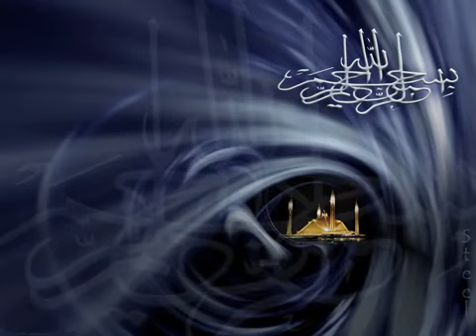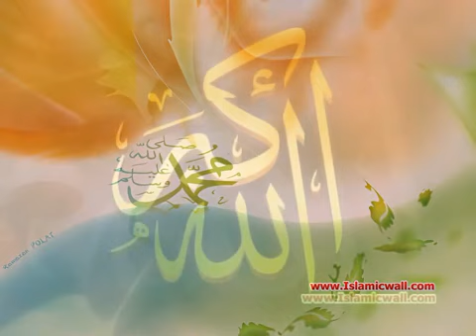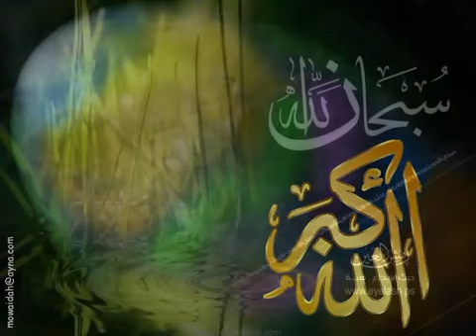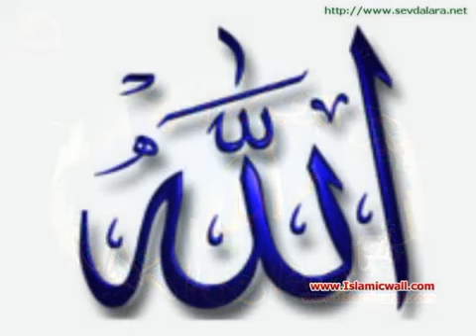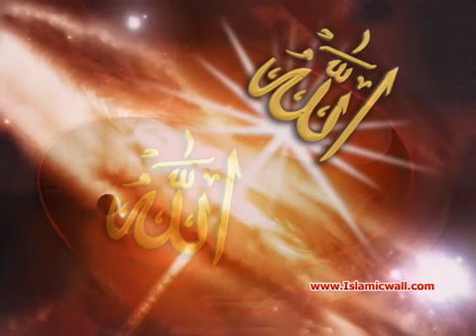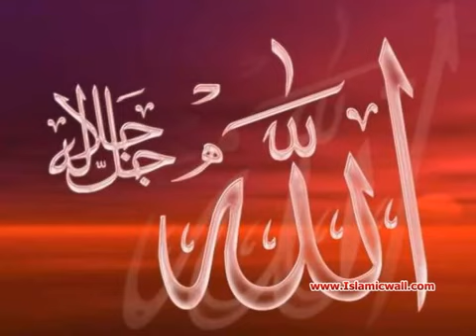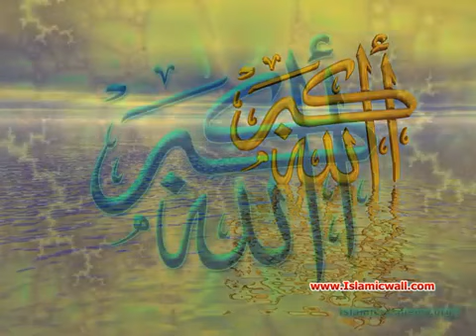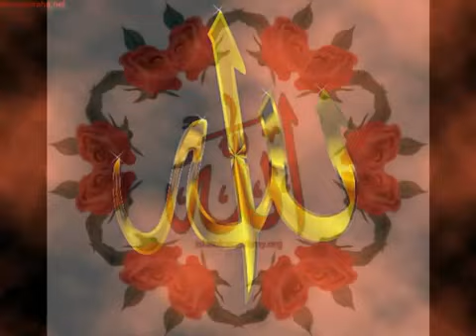040 Surah Al Momin Full with Punjabi Translation